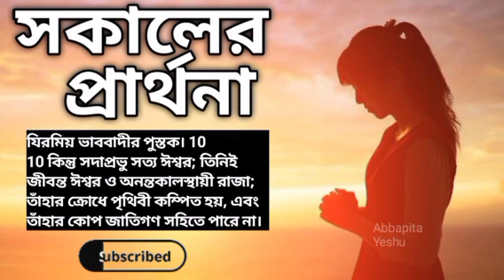সকালের প্রার্থনা -Morning Prayer -সত্য ঈশ্বর